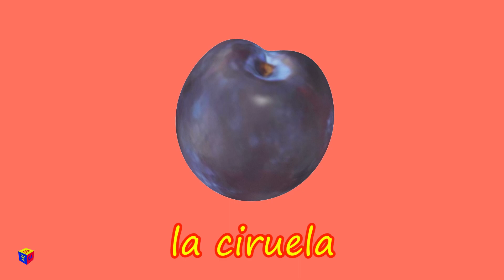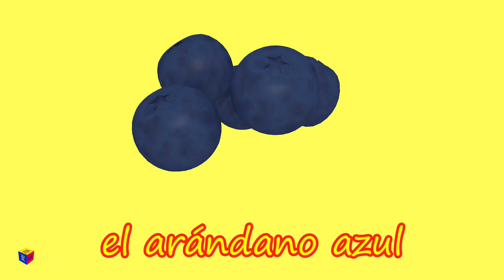Las frutas y las bayas para niños en español. Caricaturas educativas para niños de preescolar